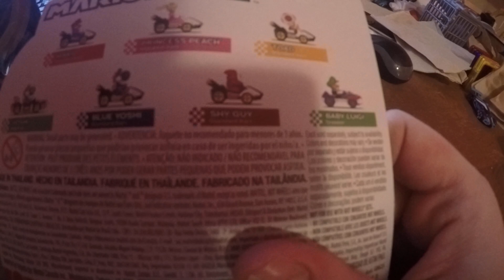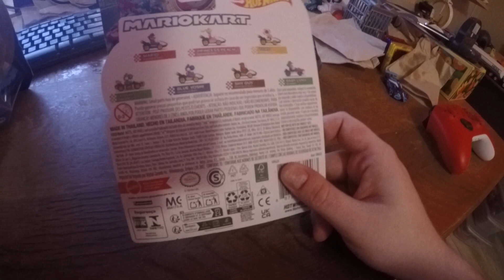Super Mario Brandon Hot Wheels Toys Previewed 2